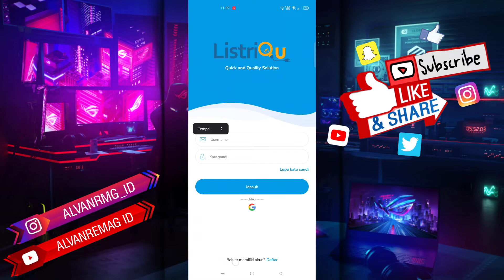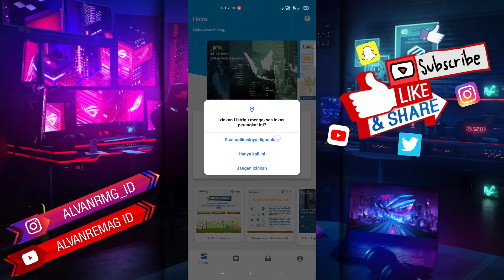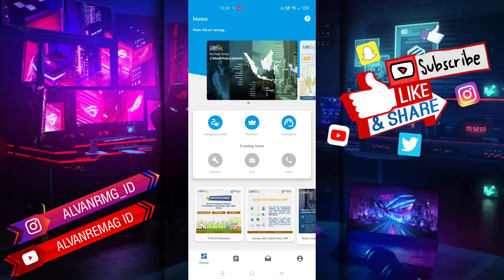CARA MEMBUAT AKUN LISTRIQU (MUDAH)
Assalamu’alaikum Wr.Wb
Dalam video tutorial ini, saya akan membahas